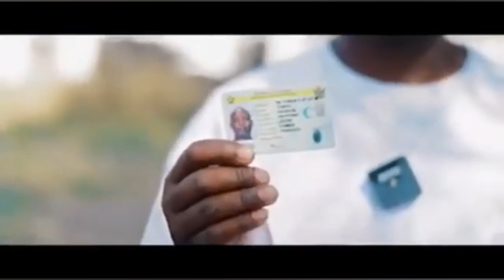Madzibaba (Solo NB) zvikasashamisa haasi mwari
UK Johanne masowe channel.